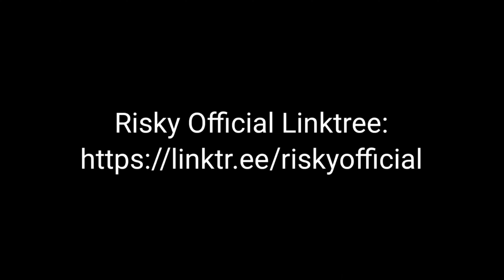Risky - Life (Official Music Video)